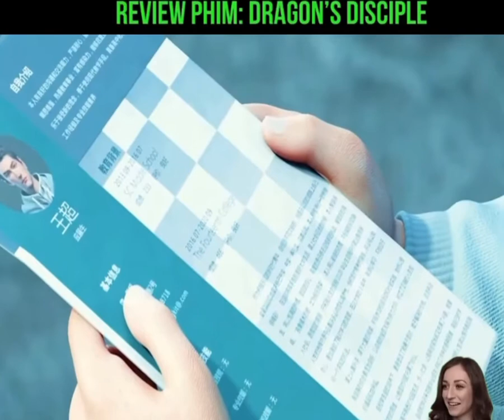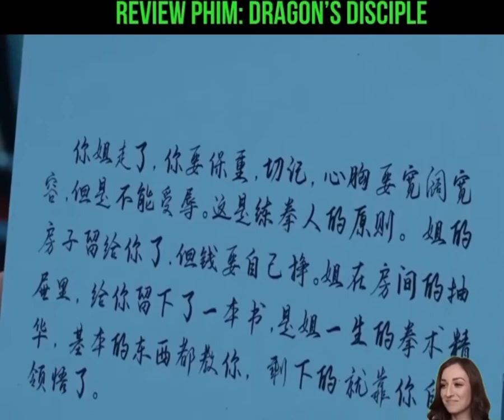REVIEW PHIM Long Xà Diễn Nghĩa | Dragon's Disciple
Long Xà Diễn Nghĩa, Dragon's Disciple (2022) - Dưới sự chỉ dẫn của bậc thầy võ thuật Đường Tử Trần, Vương Siêu - một thiếu niên trẻ tuổi với thân thể yếu ớt nhưng tràn đầy tinh thần chính nghĩa đã dấn thân vào con đường võ thuật cổ truyền, vượt qua mọi cung đường khó khăn, nỗ lực vượt lên chính mình. Không vấy binh đao, lấy đức thu phục lòng người chính là tinh thần võ thuật của cậu, đồng thời phát triển môn võ học cổ truyền, đề cao chính nghĩa.